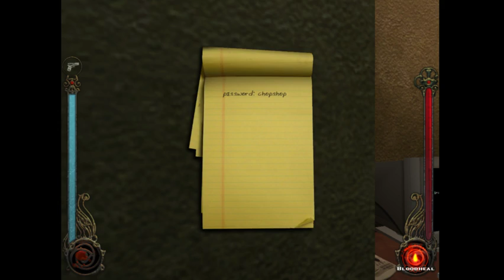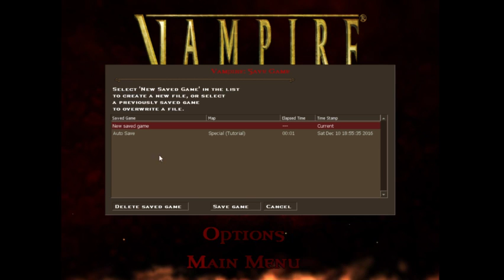EnigmaHood Live Streaming Vampire: The Masquerade - Bloodlines Part 1